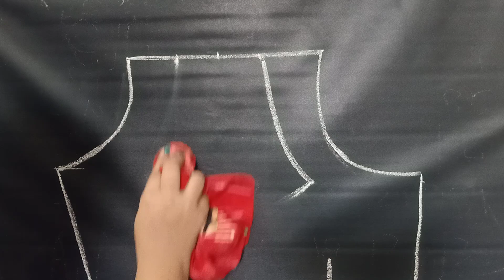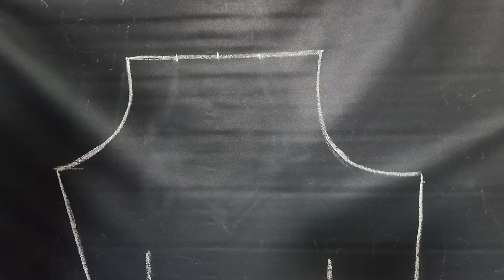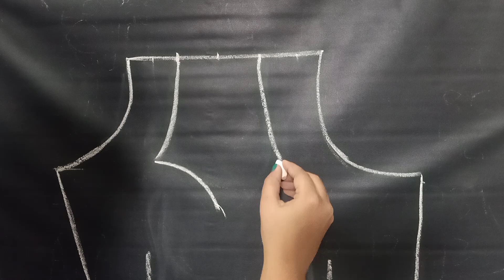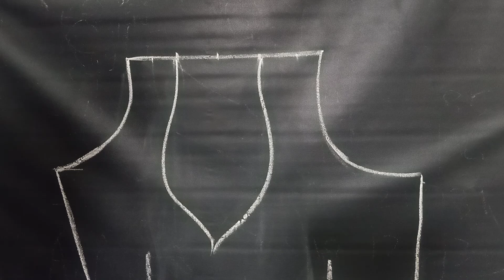Basic Back neck design | बेसिक बॅक नेक डिझाईन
Hello 👋
Vollmond art & fashion

Aaj ke video mein Maine basic back neck design draw karke bataye Hain,
Agar aap taking sikhana chahte ho to is easy neck design se aap start kar sakte ho,